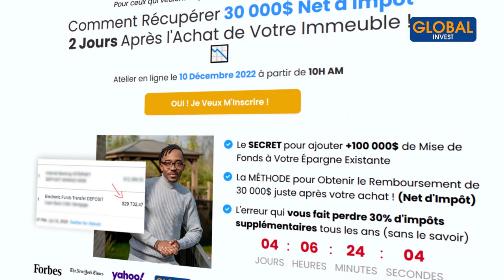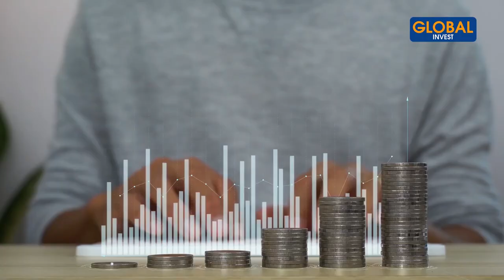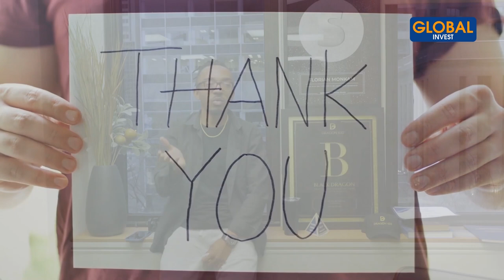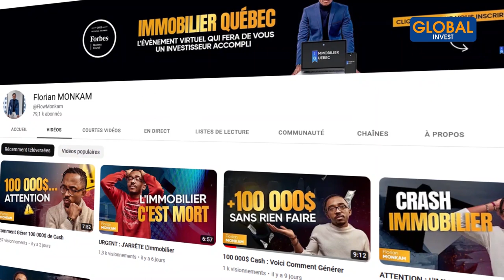C'est GRAVE : J'AI FAIT FAILLITE CETTE DERNIÈRE ANNÉE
Dans cette nouivelle vidéo, je tiens à faire un petit récapitulatif de cette année 2022.
Qu’est-ce qui a marché pour moi cette année, sur le plan personnel et professionnel ? En fin d’année 2021 nous sortions d’une période de pandémie et j’ai eu la naissance de ma fille. Ce qui a changé beaucoup de choses dans ma vie. J’ai énormément appris, j’ai fait des séjours aux Etats-Unis, à Vancouver et à Atlanta aussi. Je suis allé chercher les meilleures connaissances auprès des meilleurs dans le domaine du marketing, de l’investissement, etc.

CHAPITRES
00:00- Intro
01:00- Mon bilan de l'année 2022
02:34- Agence marketing digital : Kwantum empire
03:23- Mes échecs et leçons
07:50- Conclusion

Avertissement